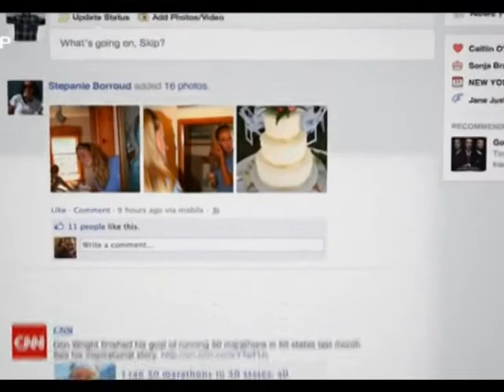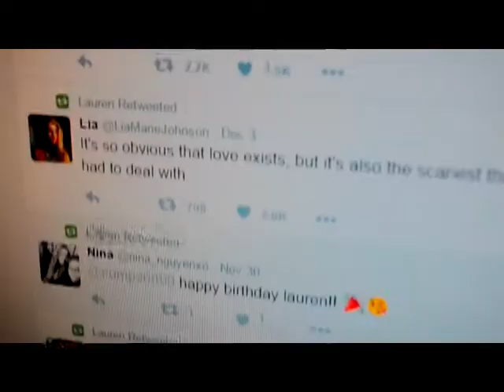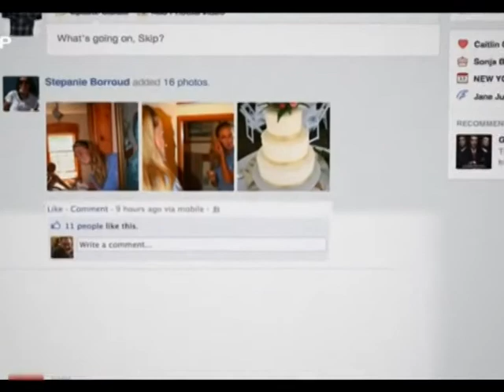VIRTUELNI SVIJET SAVREMENOG DRUŠTVA